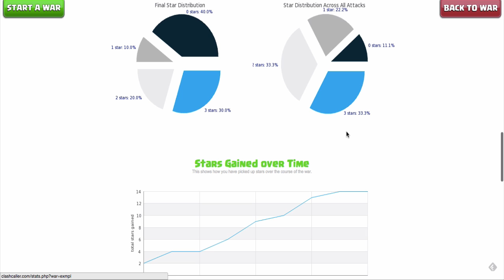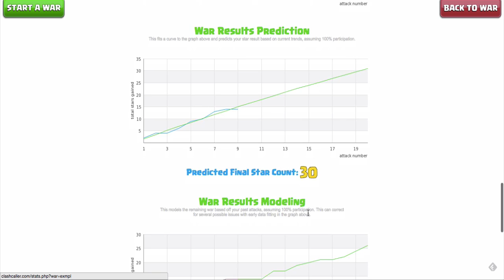ClashCaller.com L'Outils Indispensable Pour Vos Guerres De Clans | Clash Of Clans Français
est un site qui vous permet d'organiser vos guerres de clans, regardez cette vidéo si vous êtes désireux d'en savoir plus et n'hésitez pas à partager vos retours d'expérience sur cette outils.
Un like est un petit pas pour l'auditeur, un grand pas pour le youtuber ! ^^ Merci

★ ★ Suis mes aventures !